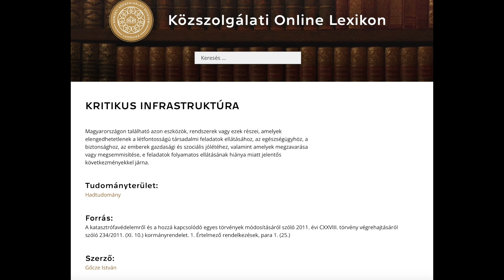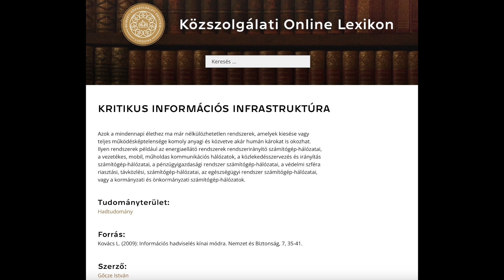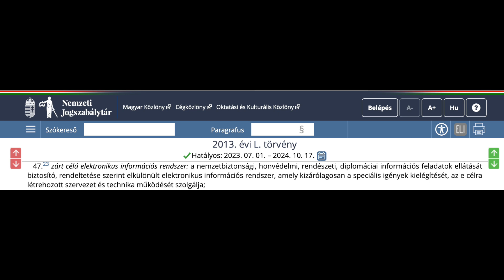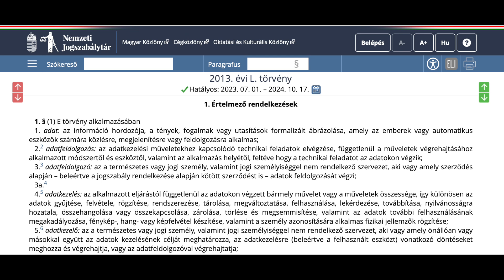A kiberbiztonság alapjai 7.: Adatok és infrastruktúrák védelme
A kiberbiztonság alapjai egyetemi tantárgy hetedik előadása a legfontosabb infrastruktúrákkal kapcsolatos definíciós kört ismerteti, benne a kritikus infrastruktúrák, kritikus információs infrastruktúrák és a zárt célú elektronikus információs rendszerek meghatározásaival.